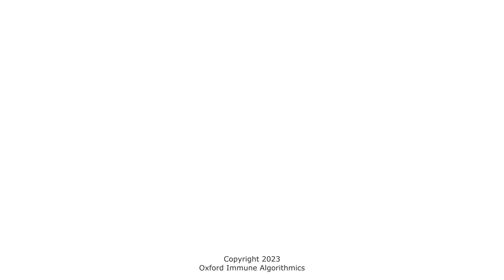AI-generated chat between Florence Nightingale and Marie Curie by OIA/Algocyte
Created by Oxford Immune Algorithmics this AI-generated chat between two of the founding mothers of modern medicine discusses the application of AI to precision, personalised health care, and predictive medicine.